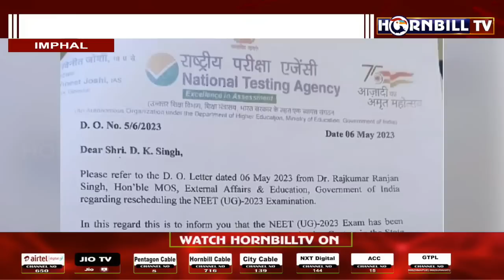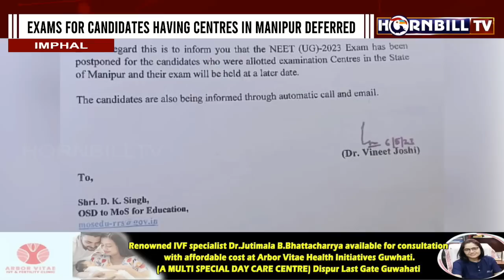HORNBILLTV NAGALAND EXPRESS | 7th MAY 2023